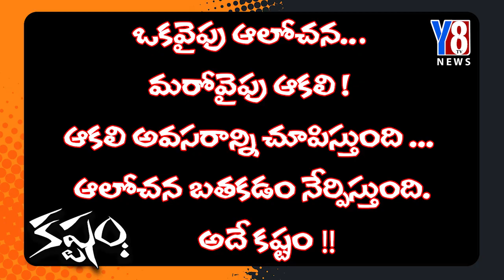కష్టం || Kashtam II Y8 TV NEWS II